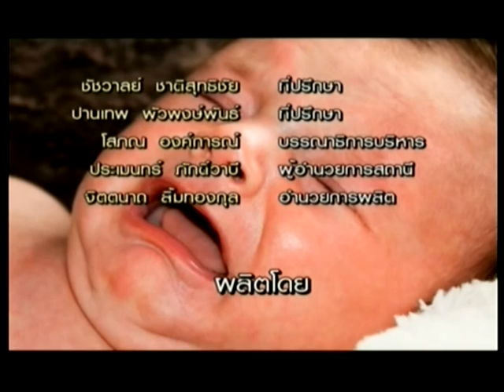สายตรงสุขภาพ ป้องกันโรค-ภัยให้ลูกรัก : สาเหตุของอาการตัวเขียวในเด็ก ช่วงที่3 25/09/2016